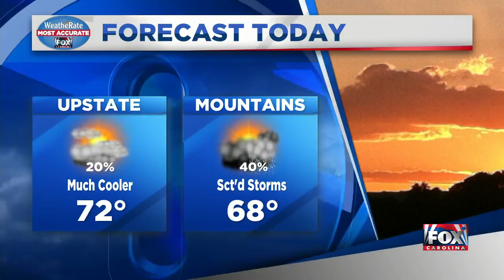FOX Carolina weather briefing 6/15 - 9am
Partly cloudy today with cooler temps and scattered showers.